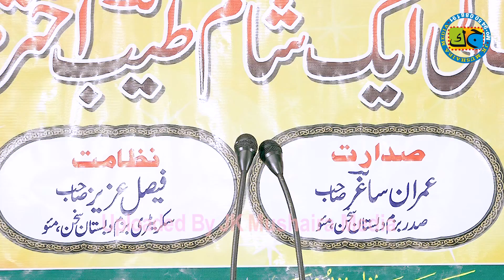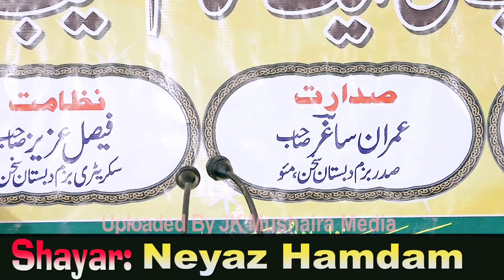Neyaz Hamdam Mushaira Adab Ki Ek Sham Tayyab Akhtar Marhum Ke Naam 31-01-2021JK Mushaira Media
Neyaz Hamdam
Adab Ki Ek Sham Tayyab Akhtar Marhum Ke Naam 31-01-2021
Nazime Mushaira Faisal Aziz Mau
Sadar e Mushaira: Irshad Adeeb
Zere Sarpasti: Jamal Akhtar Arpan MAA Foundation Mau
Chief Guest:Dr. Zeyaullah Ansari DCSK PG Collage
Organizer By: Bazm Dabistan e Sukhan Domanpura Mau
Venue: Domanpura Faizi Get Mau